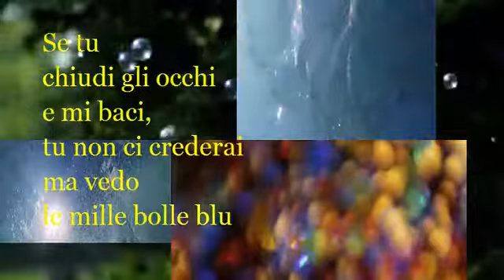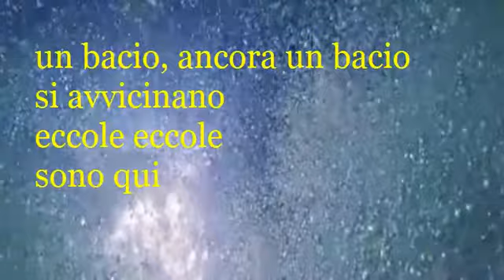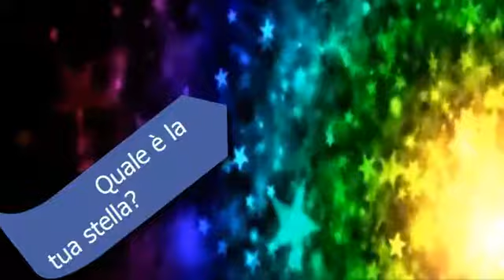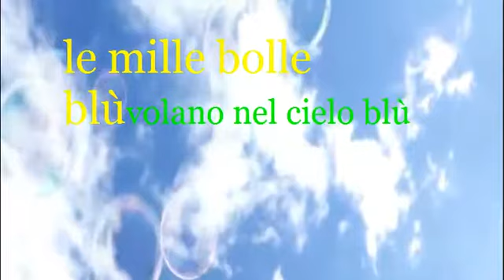gioco di bolle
le mille bolle blu